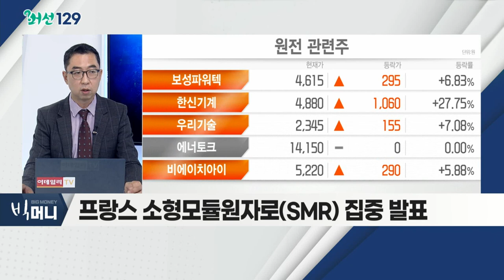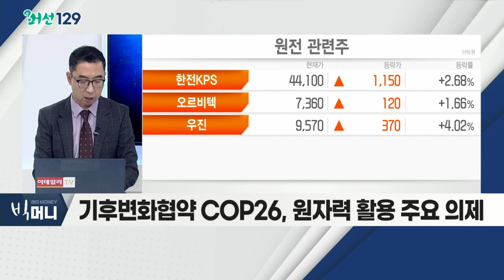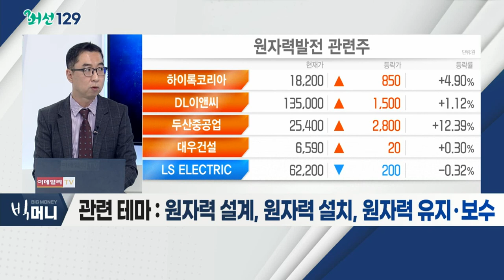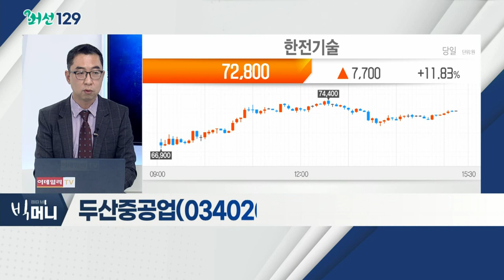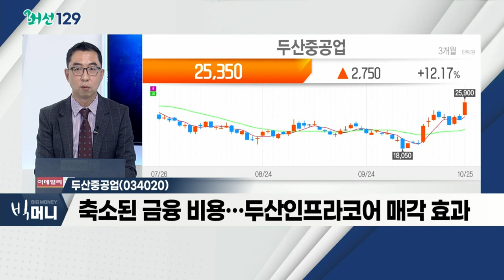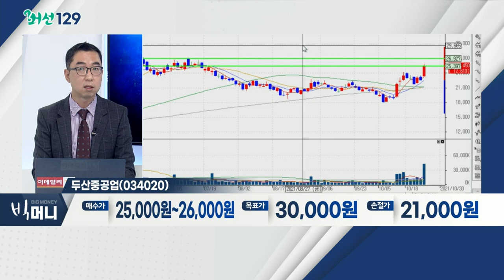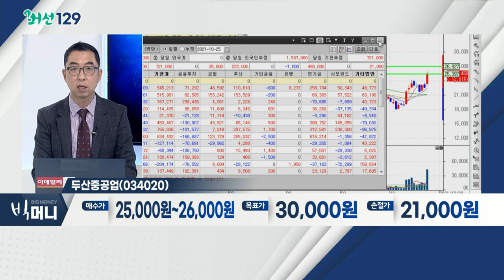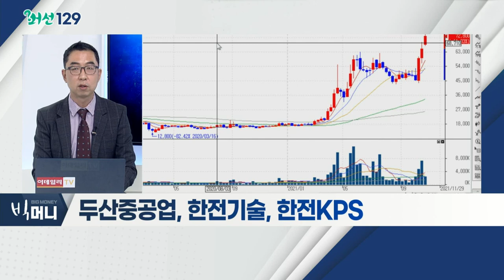두산중공업(034020)... 원자력 사업 전반 가능 기업 / 한빛원전 5호기 발전 재개… 관련주 강세_머선129 (20211025)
한빛원전 5호기 발전 재개… 관련주 강세
- 한빛원전 6기 중 5개 발전 정상 가동
- 유럽도 원자력 에너지 활용 움직임 본격화
- 프랑스 소형모듈원자로(SMR) 집중 발표
- 기후변화협약 COP26, 원자력 활용 주요 의제
- 관련 테마: 원자력 설계, 원자력 설치, 원자력 유지ㆍ보수

원자력 사업 전반 가능 기업
- 원자력 설계ㆍ시공ㆍ유지ㆍ보수 가능 기업
- 그동안 '탈원전' 관련 피해주
- 향후 친환경 에너지에 원자력 포함 여부 중요
- 두산중공업, 한전기술, 한전KPS

- 10년 전 수주의 약 70% 원전
- '탈원전' 정책 관련 최대 피해주
- 풍력, SMR, 수소 가스터빈 시장 진출 계획
- 축소된 금융 비용… 두산인프라코어 매각 효과